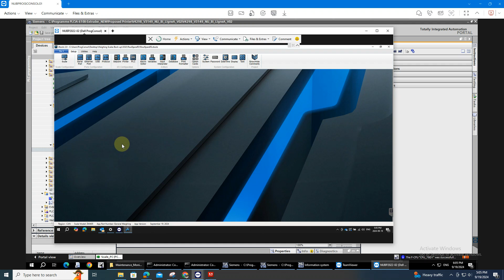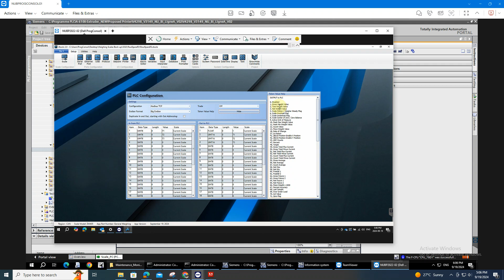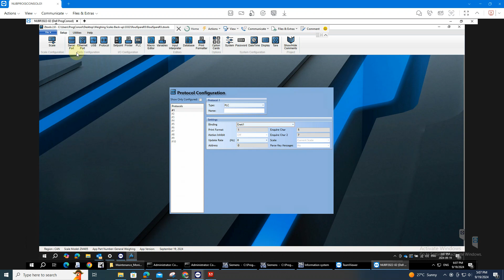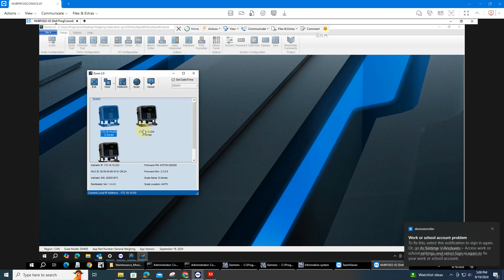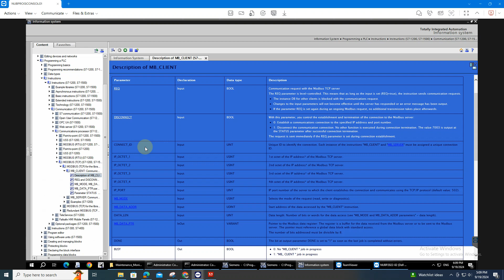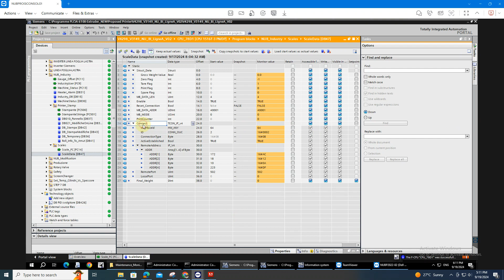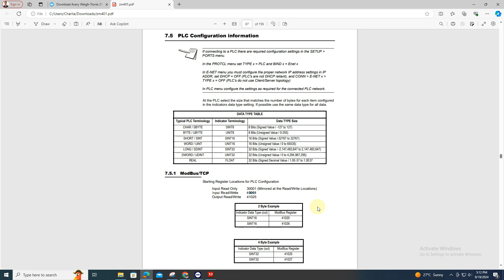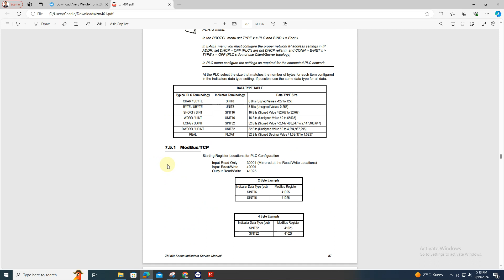Connecting Avery ZM405 Weighing Scale on S7-1500 PLC using Modbus TCP